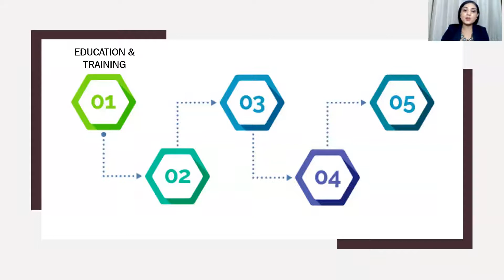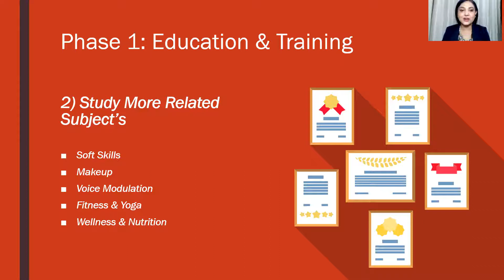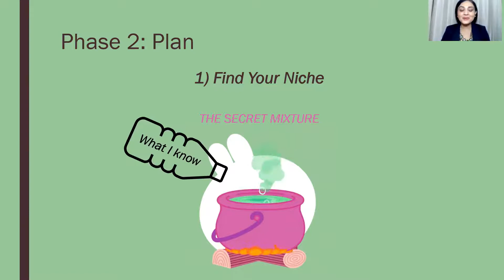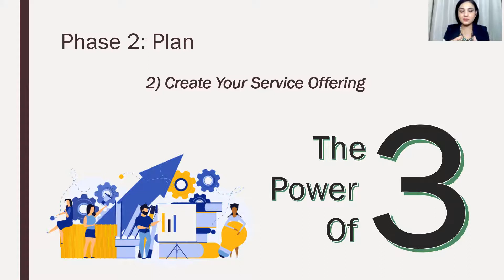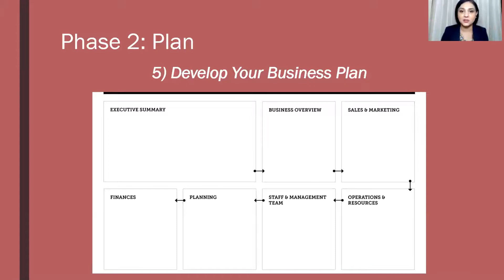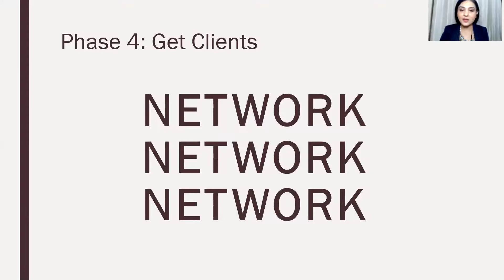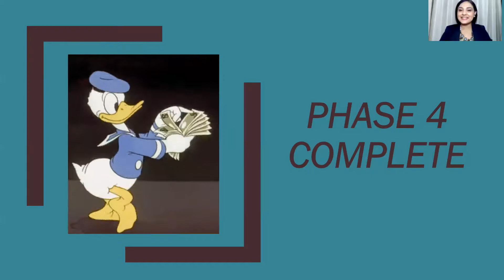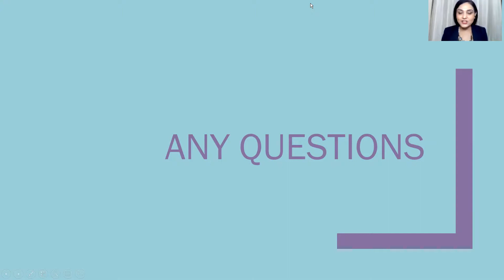How to start an Image Consulting Business by Sonia Dubey AICI CIP | S1-Eps 16 | Knowledge Happy Hour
In this Knowledge Happy Hour, we bring you a special session by Sonia Dubey Dewan AICI CIP, on the topic of "How to start an Image Consulting Business"
She shares the secrets to starting your very own Image consulting business.

Important Note: As of February 2023, the revised fee for the Image Management Dual Certification Program is INR 2,20,000/- while the revised fee for the Advanced Soft Skills Certification Program is INR 2,00,000/-.